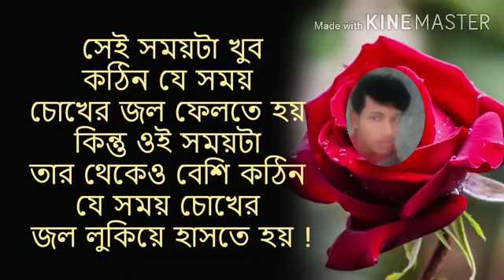মন থেকে কথা বলা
Sv sujon dance b